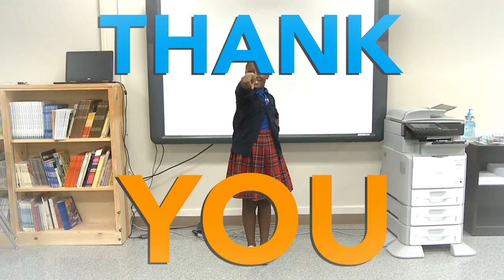Thank You Principals